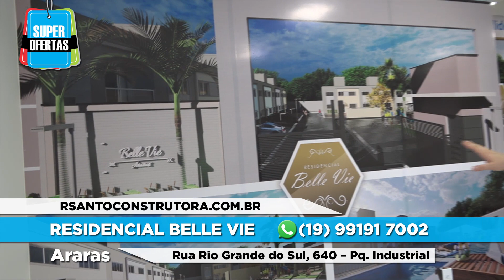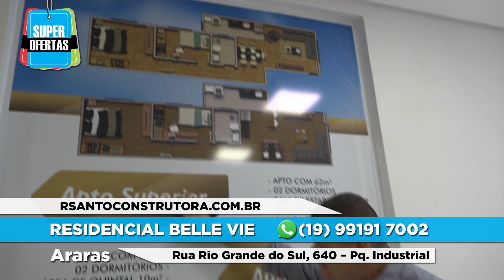SUPER OFERTAS 18/10/2023